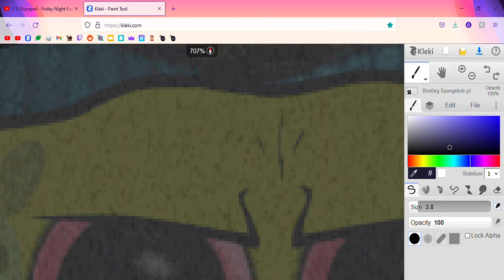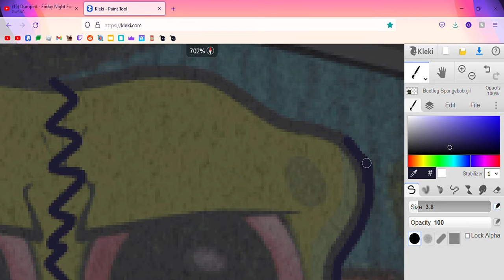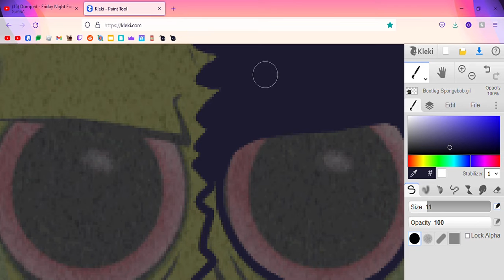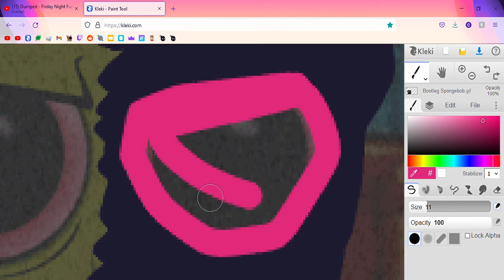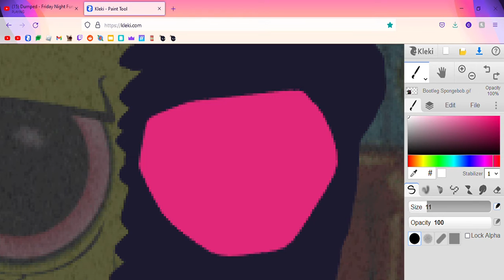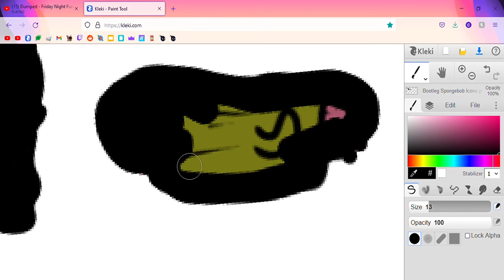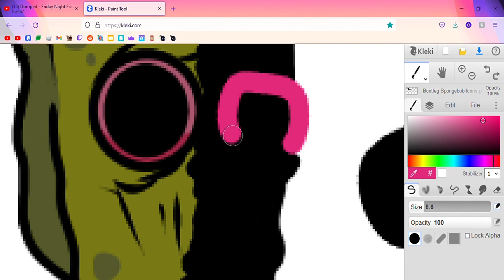Corrupting Bootleg Spongebob - Mistful Crimson Morning